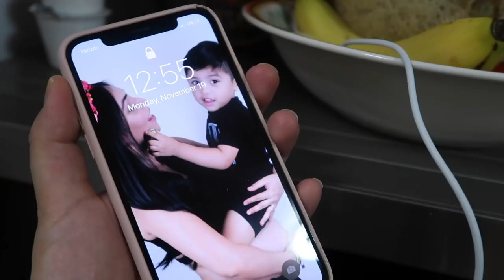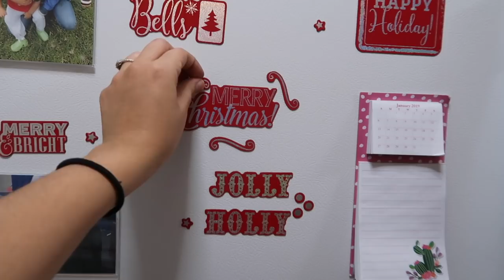TENGO MENOS SEMANAS 🤰🏻🤔 CREO QUE ESTAN MAL LAS CUENTAS | Mariana Vlogz